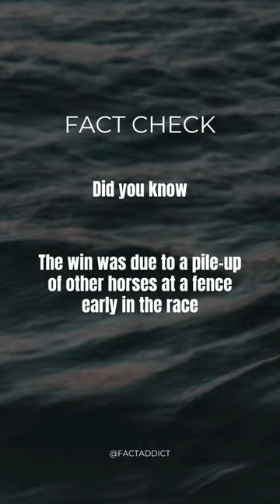In 1967, a racehorse WON at odds of..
Discover mind-blowing facts and unlock the world's craziest mysteries! From bizarre natural phenomena to extraordinary historical events, our YouTube Shorts will leave you amazed. Join us as we explore jaw-dropping curiosities, uncover hidden truths, and reveal fascinating insights. Prepare to be captivated by our captivating content that blends education and entertainment. crazyfacts mindblowingmysteries bizarrenature extraordinaryhistory jawdroppingcuriosities hiddentruths fascinatinginsights educationandentertainment mindbendingknowledge"